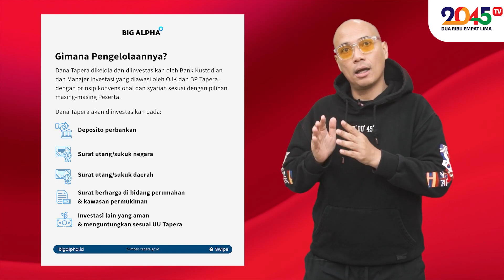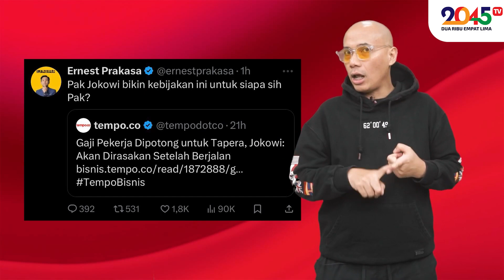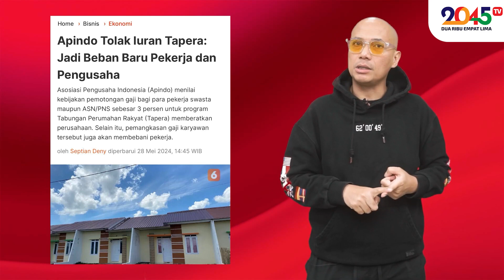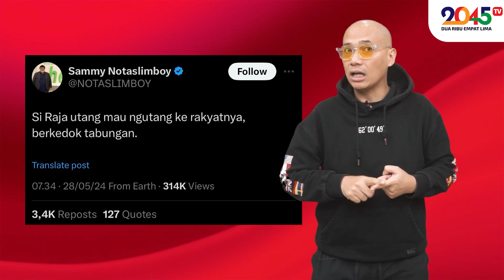Singgih Sahid: TAPERA SOLUSI ATAU MUSIBAH??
Banyaknya kebijakan akhir jabatan yang menyusahkan rakyat?